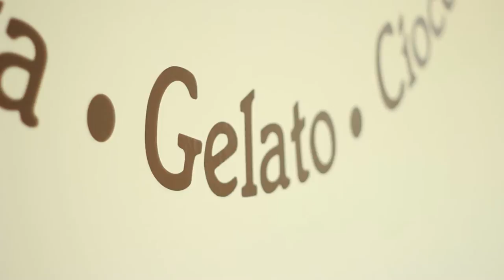Espíritu de la máquina - El helado artesanal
En tiempos en los cuales los consumidores se preocupan más por la calidad de lo que comen y por los procesos que sigue un alimento antes de llegar a la mesa, la heladería artesanal se suma a las nuevas corrientes gastronómicas para hacernos sentir más saludables a la hora de consumirlo.